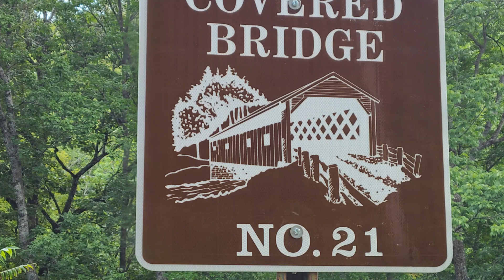Blacksmith Shop Covered bridge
Blacksmith Shop bridge also known as the Kenyon Bridge crosses over Mill Brook and is closed to vehicles. Built in 1881, the bridge was only used by a single family accessing their property. The bridge was named Blacksmith Shop Bridge because it was located near a blacksmith shop.
 The bridge is 91'0" long with a clear span of 76'4". It has an overall width of 14'3" with a roadway width of 11'5" and a maximum vertical clearance of 9'3".
Check out some of our other bridges!